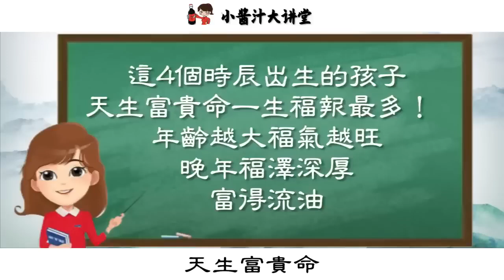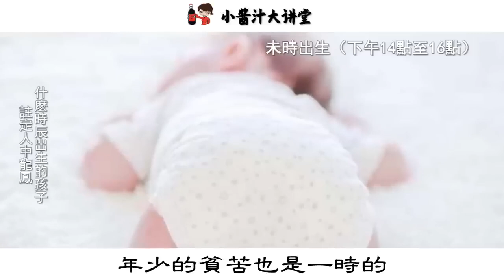這4個時辰出生的孩子，天生福氣深厚、富貴命，一生福報最多！